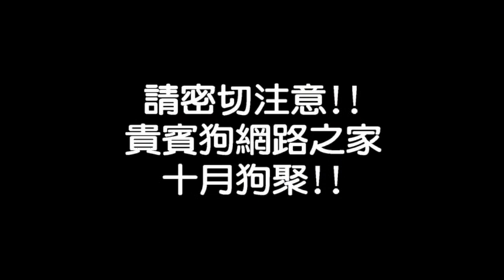貴賓狗網路之家2012秋天狗聚預告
貴賓狗網路之家-貴賓狗-中部貴賓狗狗聚預告
分享貴賓狗，紅貴賓狗，黑貴賓狗，白貴賓狗，奶油貴賓狗，寵物狗狗生活趣事